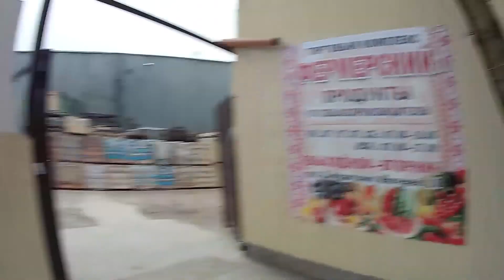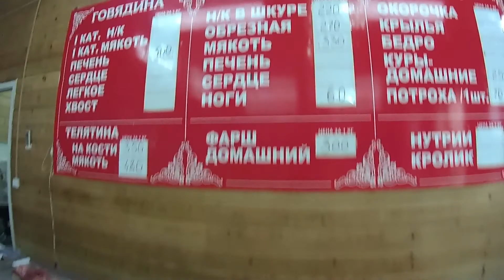ФЕРМЕРСКИЙ РЫНОК 🌞 И овощи, и мясо, и крупы... Дороговато, правда. Зато рядом!